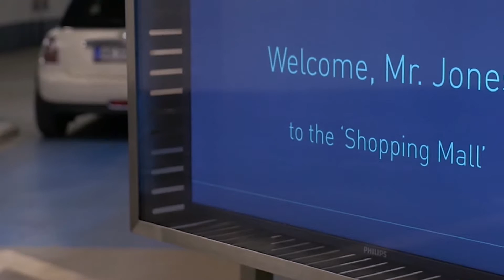Revolutionizing Parking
What is the future of parking? Simplicity and a great, frictionless customer experience.
Take a closer look at how we, at Simplyture, are implementing new technologies to simplify your journey!

Join the parking revolution! 🚗

Simplyture Revolutionizing Parking Solution Driving Simplicity Momentum Virtual Access Control QR Code Smartphone Innovation Dynamic Pricing Car Park Barrier Barriers Free-Flow Infopay Camera Cameras Drive Code License Plate Scan Scanned Checked in Price Payment Machine Display Structure Constantly Updated Copenhagen Denmark United Kingdom Norway Sweden Faroe Islands Finland England Ireland